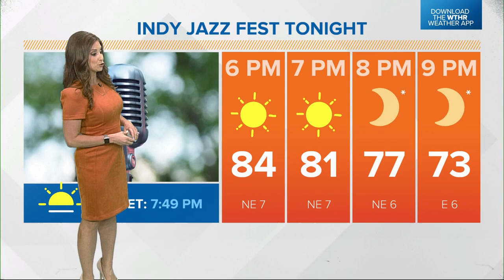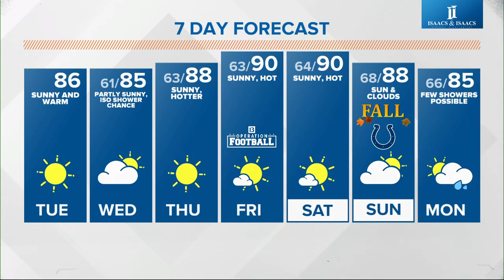Lindsey Monroe 09/17/2024 WTHR 13 NBC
WTHR 13 NBC, Indianapolis Indiana